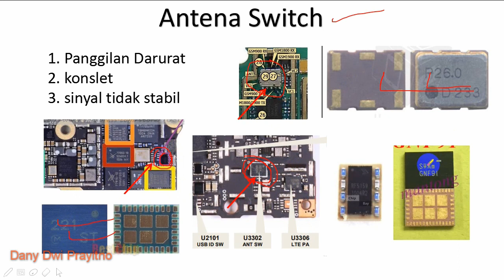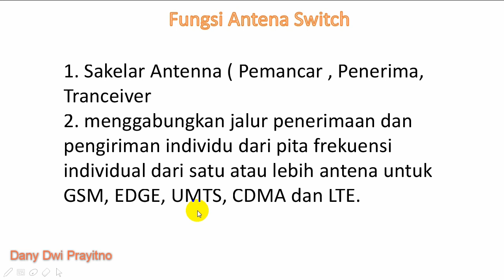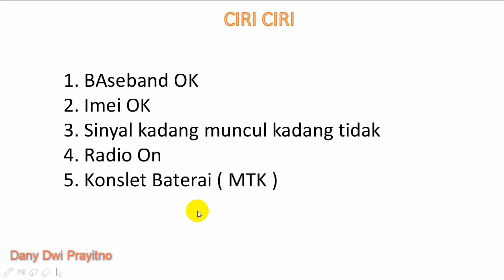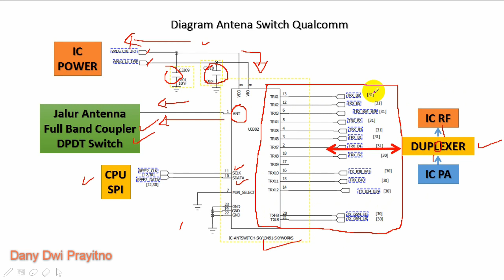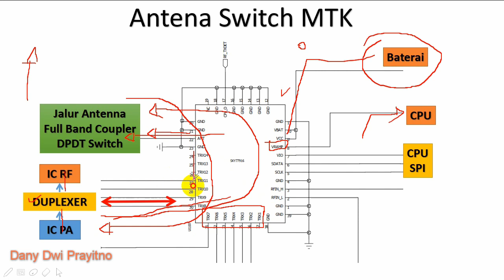BAG.2 Antenna Switch Fungsi dan Perbaikan ( Blok Sinyal HP ) @ Servis HP Pemula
Antenna Switch Adalah komponen yang sangat vital pada blok sinyal handphone, karena bisa menyebabkan handphone mati total, sinyal tidak keluar, ataupun sinyal lemah, fungsi dari antenna switch ini yaitu berfungsi sebagai saklar untuk menghubungkan jalur  band menuju antena.

Terimakasih